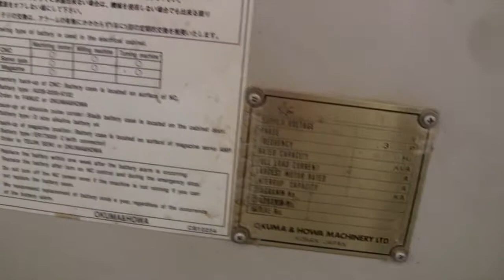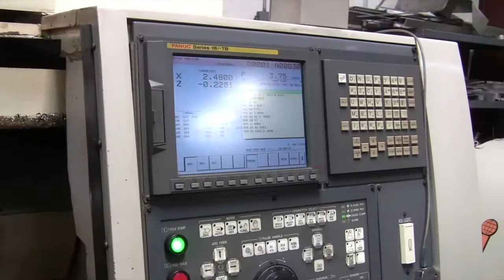Okuma & Howa HL35 CNC Lathe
This video is about Okuma & Howa HL35 CNC Lathe